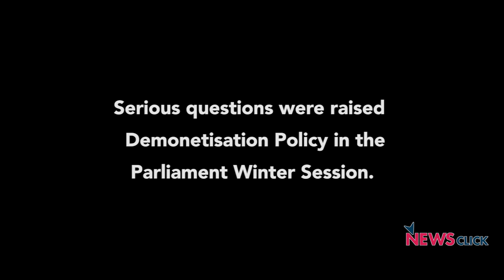7 Deadly Days of Demonetisation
As the 8th day of demonetisation approaches, death toll rises to 47 while millions go hungry. Serious questions were raised in the Parliament Winter Session, both on its execution as well as the consequences. Common man continues to suffer; will the Modi Government hear their pleas?